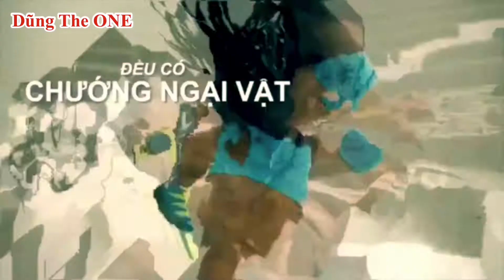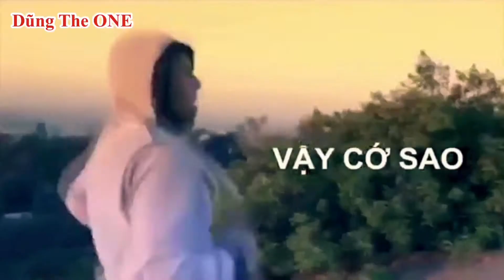Dũng The ONE suy ngẫm về con đường thành công